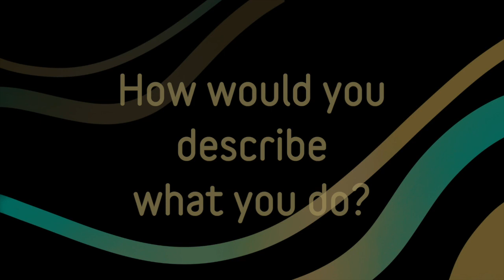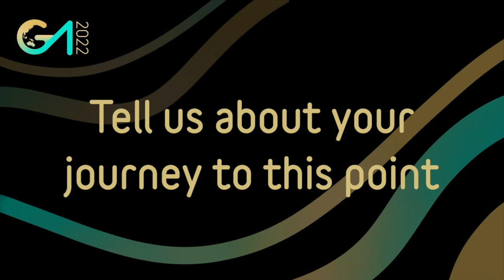Dr Sonu Bhaskar | 2022 Australian Global Talent Awardee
Get to know our 2022 Australian Global Talent Awardee, Dr Sonu Bhaskar, as he shares his insight and international career journey as a Founding Director at the NSW Brain Clot Bank & Global Health Neurology Lab.